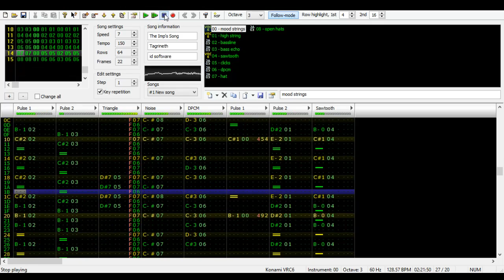Doom E1M2 The Imp's Song [FamiTracker 8bit VRC6]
I am super fucking happy with how this one came out.  Probably one of my absolute favourite tracks from DOOM and I really wanted to do this one well.

I'd like to think I did!

Want to support me and my musical efforts?  I put a lot of effort into these tracks, and have a lot more I'm working on, so come and show your support!